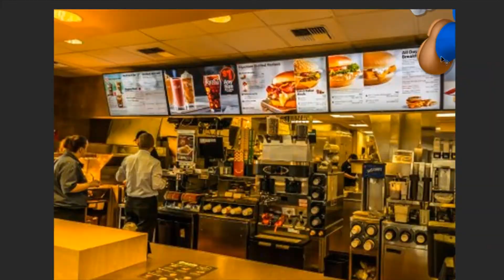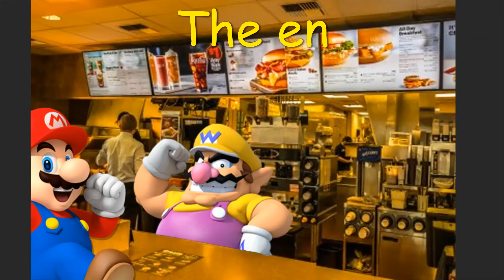Mario goes to McDonald's to get a burger.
Wario gets absolutely destroyed

Toad town theme from Paper Mario (Nintendo 64) by Nintendo.